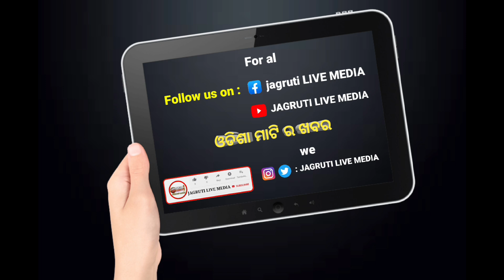ପୋଲିସ ଜାଲ ରେ ଓଡି଼ଆ ୟୁଟୁବର ଅନଟାଲେଣ୍ଟେଡ଼ ଗାଏ ଜାଣନ୍ତୁ କଣ ରହିଛି ପୁରା ଘଟଣାକ୍ରମ || untalented guy arrested